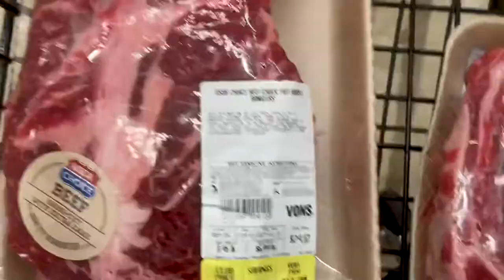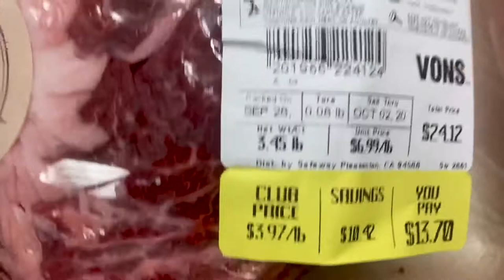Taking my Belgian Malinois to Work!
The main reason I started working with dogs is so that I get to bring Iris to work with me. It finally happened!